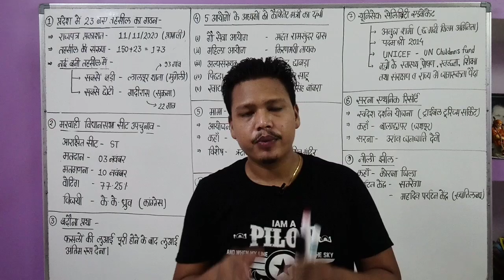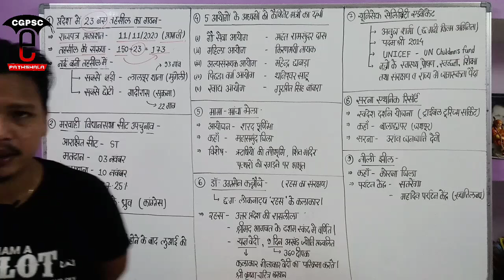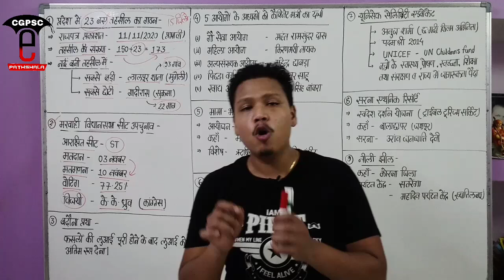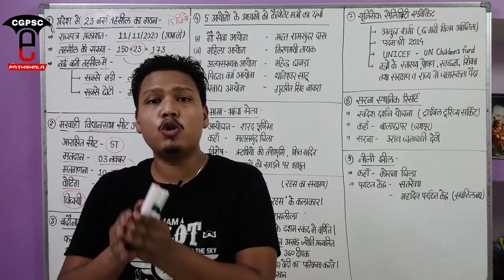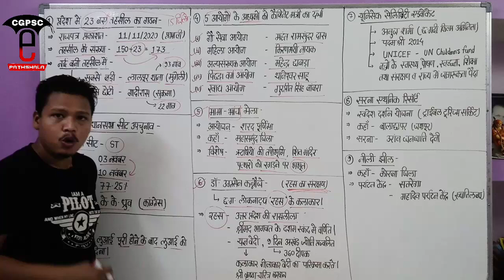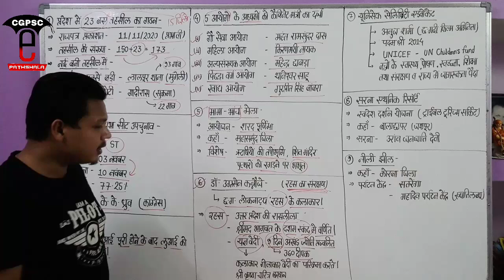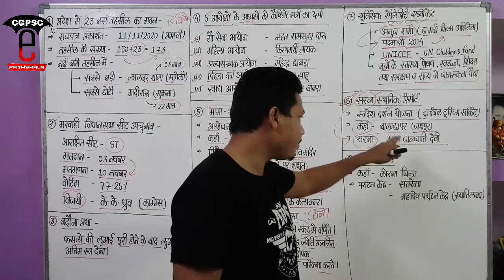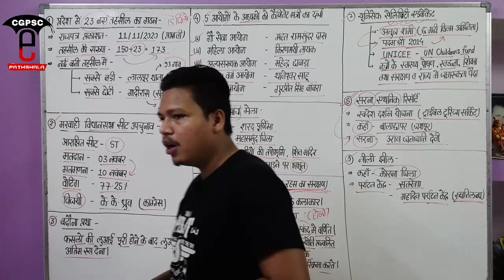छत्तीसगढ़ करेंट अफेयर्स नवंबर - 2020 (Part- 1) | Cg Current Affairs November -2020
hello friends,

Keywords-
Cg current affairs November month 2020
छत्तीसगढ़ करेंट अफेयर्स 2020
छत्तीसगढ़ करेंट अफेयर्स  नवम्बर 2020
Cg current affairs 2020